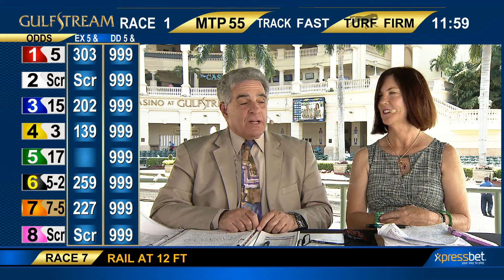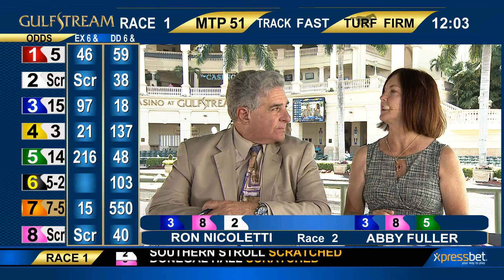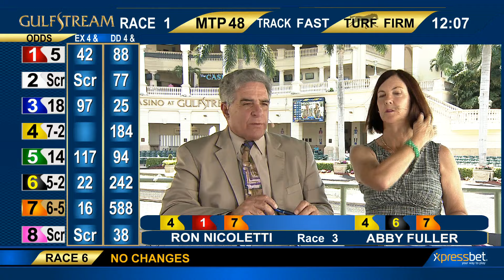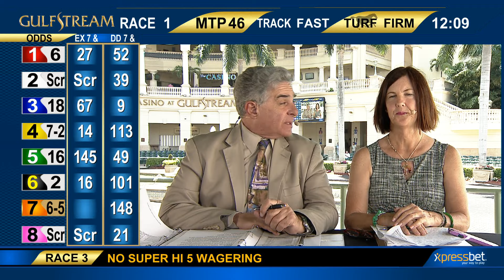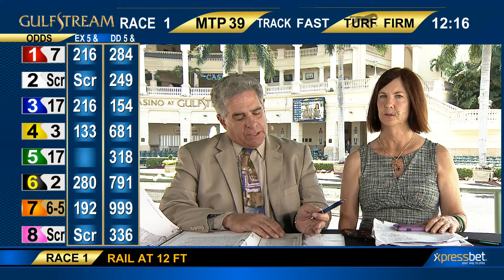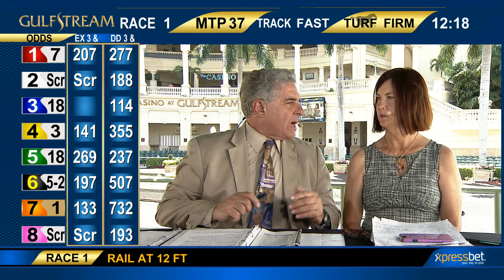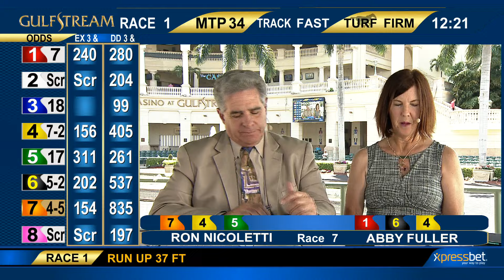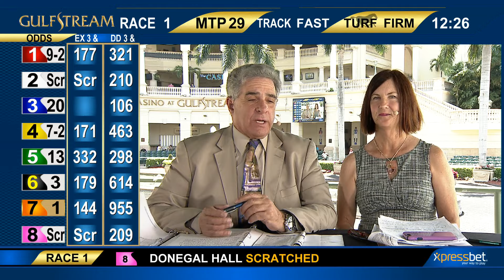Gulfstream Park Handicapping Show | April 14, 2016